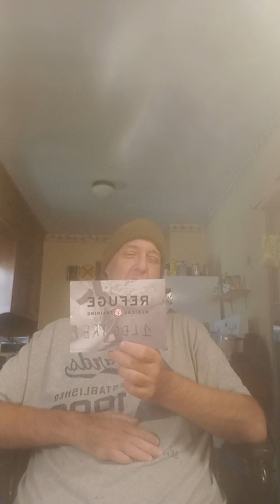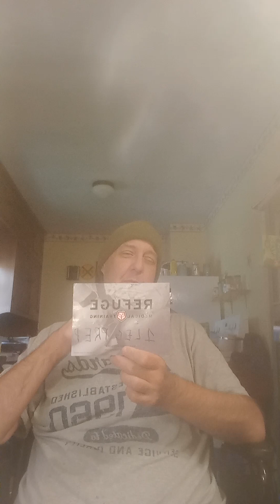Heat Drought and Wildfire What to do?